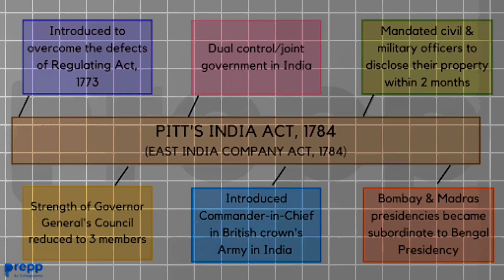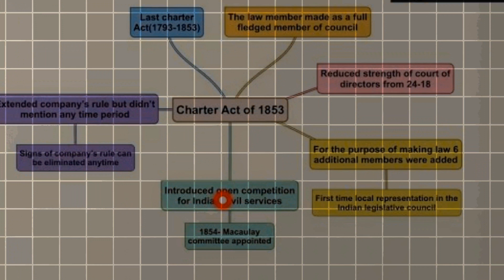The Vision of a Republic: How the Indian Constitution Came Into Being | Chasmawalla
गणतंत्र दिवस क्या है और ये क्यों मनाया जाता है? भारत 15 अगस्त 1947 को आज़ाद हुआ था और 26 जनवरी 1950 को इसके संविधान को आत्मसात किया गया, जिसके तहत भारत देश को एक लोकतांत्रिक, संप्रभु और गणतंत्र देश घोषित किया गया. इसलिए लिए हर साल 26 जनवरी को गणतंत्र दिवस के रूप में मनाया जाता है. गणतंत्र दिवस मनाने की परंपरा किसने शुरू की थी? देश के पहले राष्ट्रपति डॉक्टर राजेंद्र प्रसाद ने 26 जनवरी 1950 को 21 तोपों की सलामी के साथ ध्वजारोहण कर भारत को पूर्ण गणतंत्र घोषित किया था. इसके बाद से हर साल इस दिन को गणतंत्र दिवस के रूप में मनाया जाता है और इस दिन देशभर में राष्ट्रीय अवकाश रहता है.